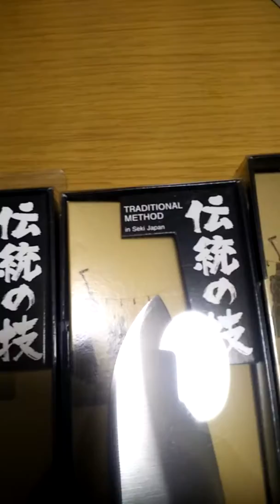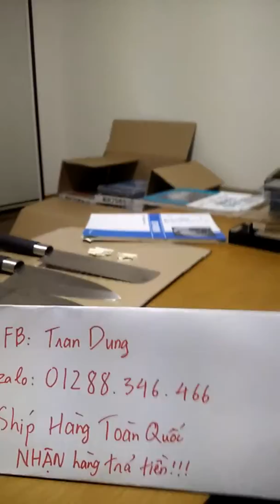Bộ dao 4 con made in japan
Cập nhật bộ dao mới 4 con
Made in japan
Giá khuyến mại
Giảm 400k
Chỉ có 2 bộ
Bán hàng uy tín
Dao mua tại nhật test tại nhật
Giao hàng toàn quốc
Nhận hàng thanh toán tại nhà..
Đảm bảo chất lượng
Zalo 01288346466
Cám ơn quý khách đã tin tưởng và đặt hàng!